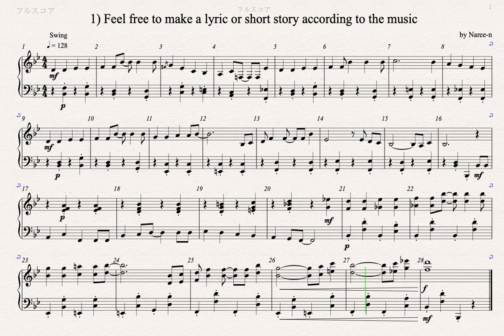1) Feel Free to make a lyric or short story according to the music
Feel free listen to the music while watching the score, and would you please write the lyrics or small stories you think. I will read them and study.